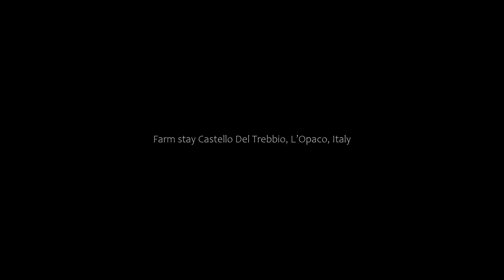Farm stay Castello Del Trebbio, LʼOpaco, Italy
About Property:
You're eligible for a Genius discount at Castello Del Trebbio! To save at this property, all you have to do is sign in.
Castello Del Trebbio is located in Pontassieve, 19 km from Florence and 65 km from Montecatini Terme. The farm stay has a seasonal outdoor pool and barbecue, and guests can enjoy a meal at the restaurant. Free private parking is available on site.

Certain apartments include a seating area where you can relax.

Guests can enjoy various activities ...
Property Type: Hotel
Address: Via di Santa Brigida, 9, 50065 LʼOpaco, Italy
Searching For
1. Farm stay Castello Del Trebbio - LʼOpaco - Italy
2. Farm stay Castello Del Trebbio - LʼOpaco - Italy Address
3. Farm stay Castello Del Trebbio - LʼOpaco - Italy Rooms
4. Farm stay Castello Del Trebbio - LʼOpaco - Italy Amenities
5. Farm stay Castello Del Trebbio - LʼOpaco - Italy Offers and Deals
Audio Credit:
Track Title: Blank Slate
Artist: VYEN